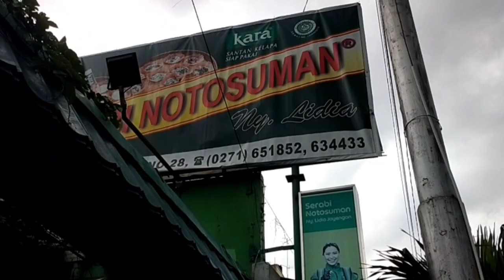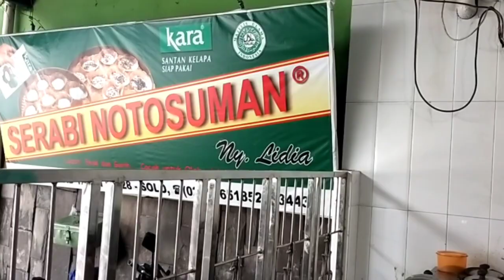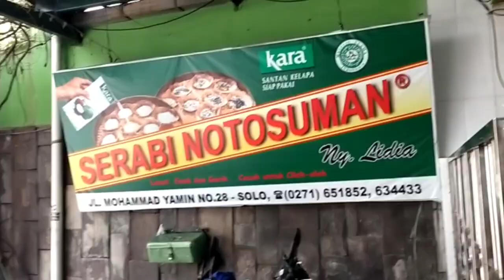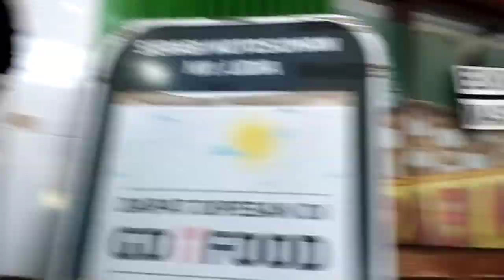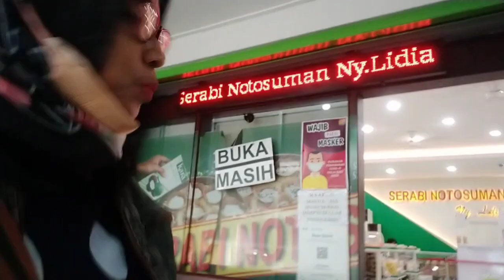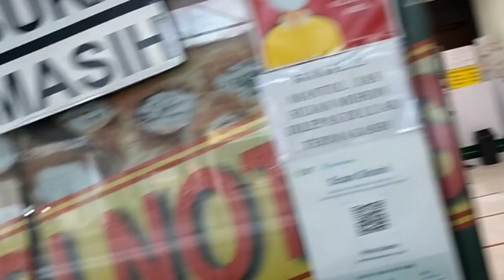MENGINTIP PEMBUATAN SERABI NOTOSUMAN SOLO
Serabi notosuman adalah makanan khas daerah solo. Serabi notosuman mempunyai aneka rasa, ada rasa coklat, rasa gurih kelapa, dan keju. Serabi notosuman ini terletak didaerah notosuman singosaren.